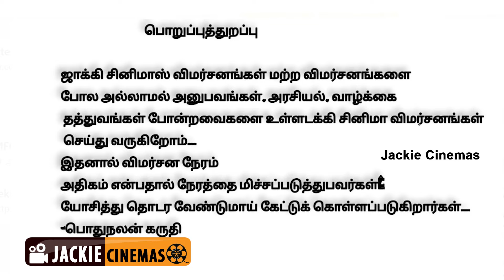FIGHT CLUB 2023 | REVIEW | TAMIL MOVIE | JACKIECINEMAS | JACKIESEKAR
இந்த வீடியோ சமீபத்திய " FIGHT CLUB" என்ற தமிழ் படத்தின் கதைச்சுருக்கம் மற்றும் விமர்சனம். This video is the synopsis and review of latest TAMIL movie " FIGHT CLUB "

Follow Us On :

WhatsApp Numbers : Jackie Cinemas : 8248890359